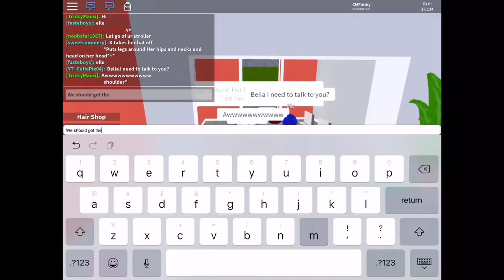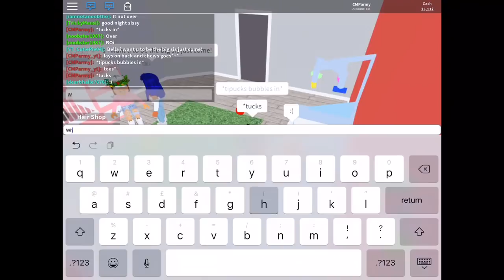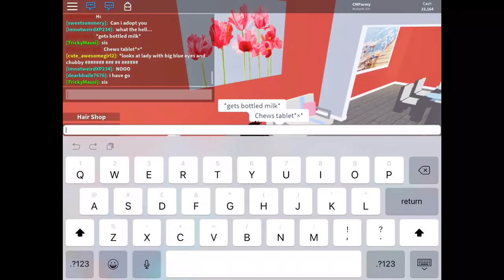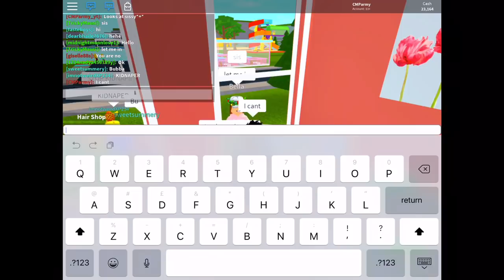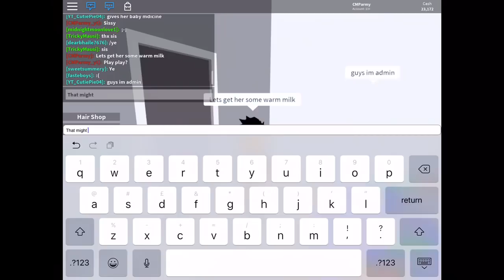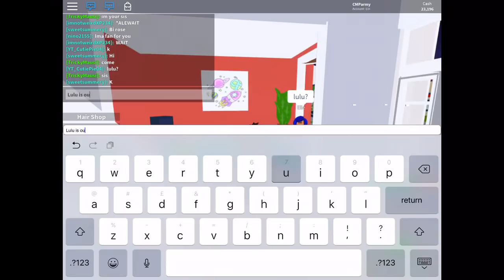Roblox - A (large) Family life